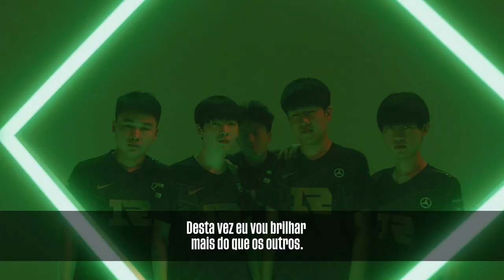Brtt "Eles devem temer o Brasil"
📎 Caso você tenha aparecido no clipe e não deseja que sua imagem seja utilizada, basta entrar em contato e vamos retirá-la o mais rápido possível.